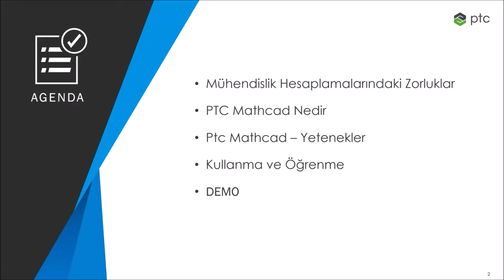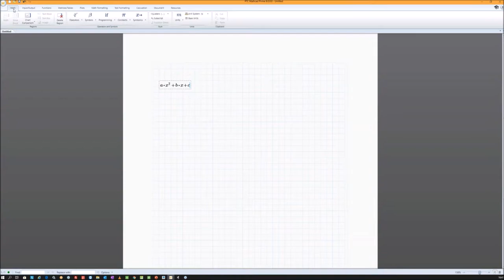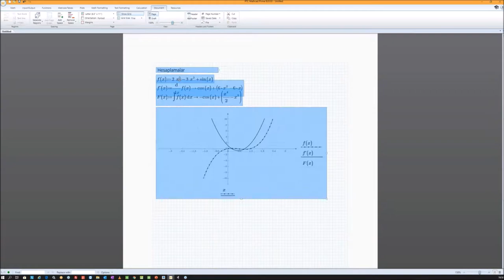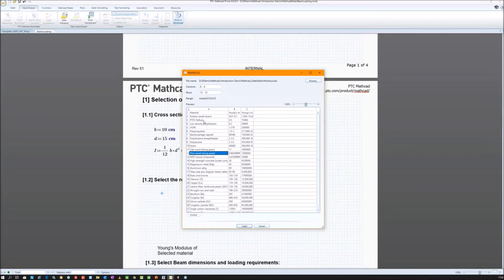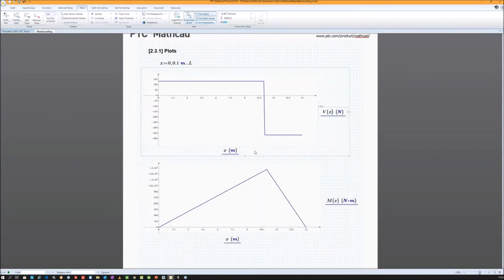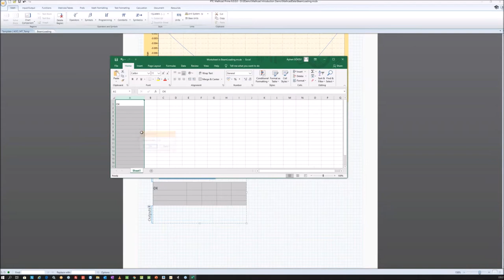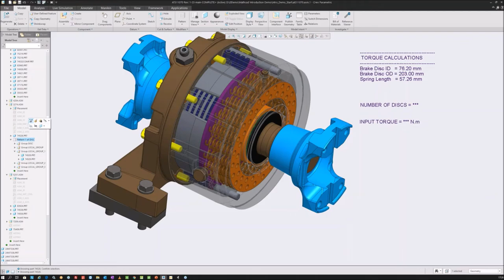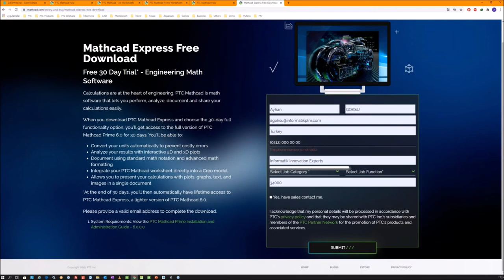PTC Mathcad Prime &Mühendislik Webinarı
Mathcad, en önemli hesaplamaları gerçekleştirmenize, analiz etmenize ve paylaşmanıza yardımcı olan mühendislik hesaplamaları yazılımıdır.
Daha önce mühendislik matematiği yazılımını denemediyseniz, .26.06.2020 tarihli Mathcad Webinarımızda bu araçların işinizdeki iş akışlarını nasıl geliştirdiğini görebilirsiniz.